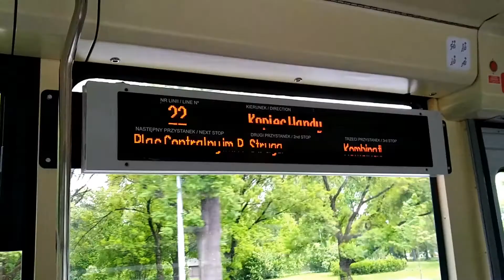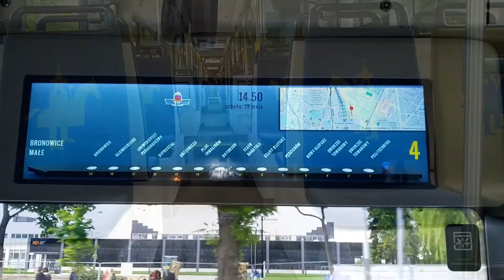Tramwaje w Krakowie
I dojechaliśmy do Krakowa...
W dzisiejszym odcinku na kanale Tramwajowy opowiem Wam to i owo o Krakowskiej sieci tramwajowej. Będzie nieco nowinek technicznych, trochę długich tramwajów, a także kilka ciekawostek, powplatanych w tekst.
Usiądźcie więc wygodnie na siedzeniu w Stadlerze Lajkonik i przygotujcie się na odjazd!